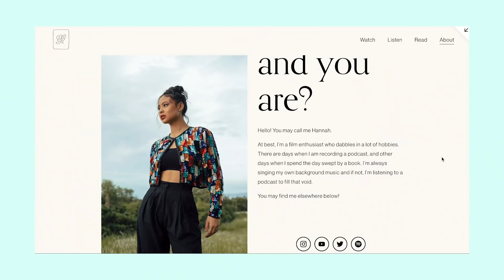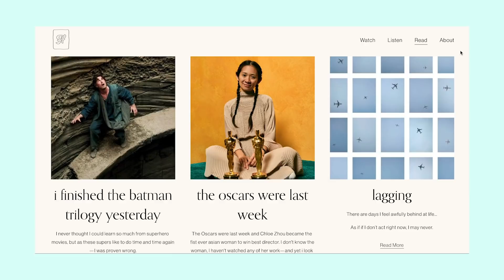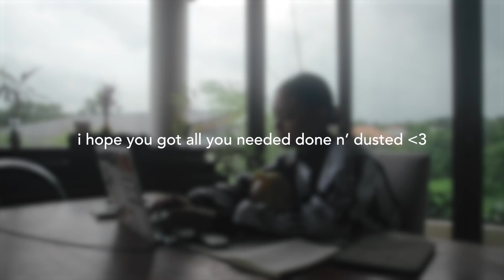2 HR WORK WITH ME + chill music, 15min. break, real-time | Hannah Kathleen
having a companion when working/studying is just the absolute best ! may i be yours today?

Let's talk! 💕
KUMU: app.kumu.ph/hannah

Music
eugenio izzi - Reflections in the moonlight EP

FAQs:
Q. How old are you?
21

 I use a Canon 80D